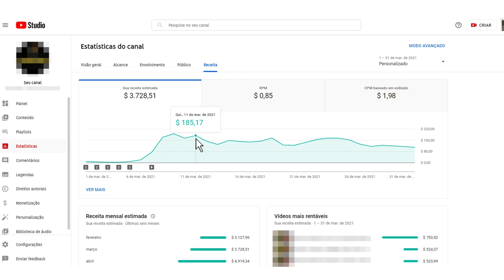AS COMPRAS NA TATUAPÉ CONCEITO SÃO VERDADE? | iCortes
BRUNO VINÍCIUS FALA SOBRE AS COMPRAS DA DRA DEOLANE BEZERRA, MC KEVIN E SALVADOR DA RIMA